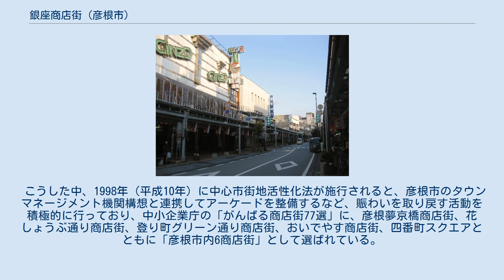銀座商店街 (彦根市)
久左の辻から望む銀座商店街 滋賀銀行彦根支店および平和堂彦根銀座店前 銀座商店街（ぎんざしょうてんがい）は、滋賀県彦根市にある商店街。
彦根城の南約1kmに位置し、北西部が中央商店街・彦根市場商店街と、東端で登り町グリーン通り商店街・リバーサイド橋本通り・花しょうぶ通り商店街と接する。
 彦根城の城下町の形成とほぼ同じ頃に「川原町」・「土橋町」が成立し、商業地として発展していった。
1951年（昭和26年）に両町が合併して現在の銀座町が成立し、銀座商店街となった。
 1930年（昭和5年）に、当時の土橋商店街にマルビシ百貨店がオープン。
1963年（昭和38年）には、滋賀県内で初となるエスカレーターを備えたスーパーマーケットとして平和堂1号店が出店した。
さらに、1961年（昭和36年）から1973年（昭和48年）にかけて、約10億円を投入して都市計画街路整備事業と防災建築街区造成事業を実施して近代的なビル群に姿を変えるなど、彦根市の商業の中心地として役割を担ってきた。
 しかし1889年（明治22年）に開業した彦根駅からやや離れた立地のため、1970年代後半の彦根駅の改築・市役所の駅前への移転、郊外型大型店の出店などによって次第に衰退していった。
 こうした中、1998年（平成10年）に中心市街地活性化法が施行されると、彦根市のタウンマネージメント機関構想と連携してアーケードを整備するなど、賑わいを取り戻す活動を積極的に行っており、中小企業庁の「がんばる商店街77選」に、彦根夢京橋商店街、花しょうぶ通り商店街、登り町グリーン通り商店街、おいでやす商店街、四番町スクエアとともに「彦根市内6商店街」として選ばれている。
 ^ 平和堂ストーリー 昭和38年 平和堂の基本スタイル完成 ^ 中小企業庁「がんばる商店街77選 - 「再発見と新創造」城下町の挑戦 彦根市内6商店街」